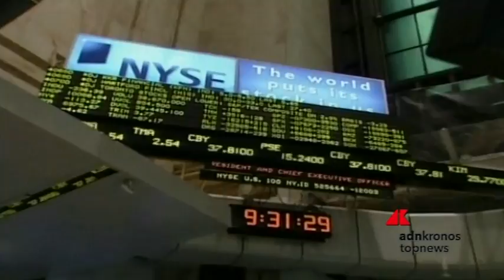Borse europee chiudono in deciso rialzo, Piazza Affari brilla ma banche giù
Il via libera del Consiglio dei ministri alla  manovra lancia la volata alle Borse europee che chiudono in netto rialzo  la seduta odierna di contrattazioni. Dopo un avvio all'insegna della  prudenza, le piazze del Vecchio continente hanno schiacciato  l'acceleratore a metà mattinata, dopo la diffusione della notizia  dell'approvazione, da parte del governo italiano, del documento  programmatico di bilancio per il 2019, inviato poi alla Commissione  europea. Lo spread, rimasto sotto quota 300 punti e l'avvio tonico di  Wall Street hanno incoraggiato ulteriormente i mercati, che hanno  incassato guadagni fino a un punto e mezzo percentuale. Piazza Affari è la migliore, con oltre due punti  percentuali di crescita. Volano i titoli industriali e del lusso:  Prysmian, maglia rosa, chiude con un progresso di oltre otto punti  percentuali, seguita da Ferragamo che sfiora i sette punti percentuali.  Bene anche Ferrari, Leonardo e Brembo. Chiudono invece in rosso le  banche: Bper è maglia nera, seguita da Banco Bpm.